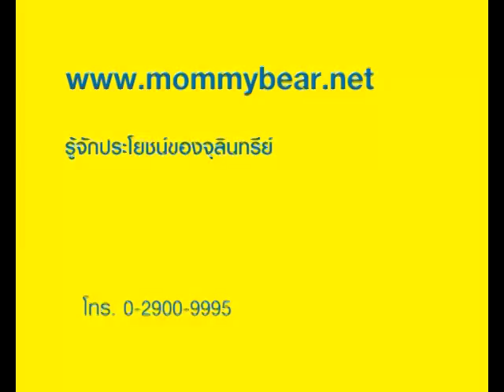Bifidus BL Thailand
An unbranded TVC from Publicis Thailand.

Creative Director: Mikki Brunner